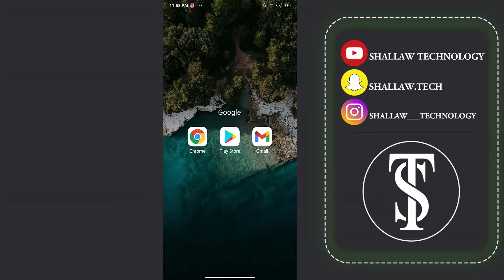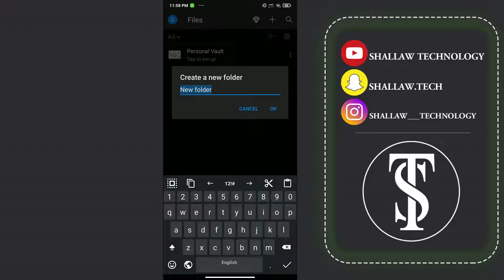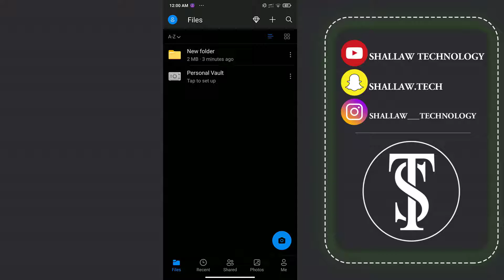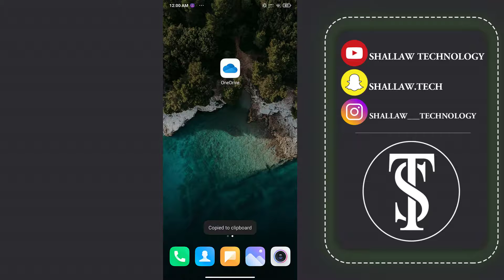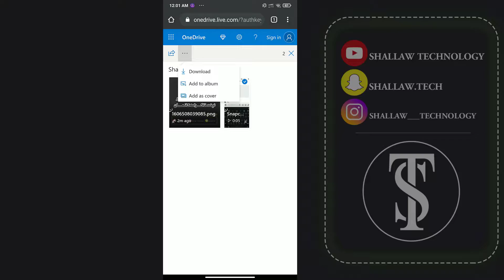Microsoft One Drive -- گۆڕینی وێنە و ڤیدیۆ و فایلەکانت بۆ لینک بە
بۆ بینینی ڤیدیۆی زیاتر سەبسکرایبی چەناڵەکەم بکەن

 بۆ ئەوەی سەرجەم هەواڵ و زانیارەکانت پێبگات سەبسکرایبی چەناڵەکەمان بکەن لە تەلەگرام